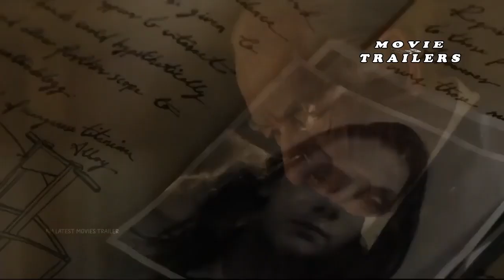MOVIE TRAILERS LOGAN RETURN OFFICIAL FANMADE TRAILER 2023 2024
Movie content doesn't get any better than here! Check out the latest movie news, trailers, and clips from over 200 distributors such as Disney, Warner Bros, Universal, Paramount, Amazon Prime Video, Apple TV+, Sony Pictures, and more... Our team is available around the clock, so you'll never miss a trailer again. Whether it's blockbusters like Star Wars, Avatar, Fast and Furious or independent movies, we got them all! On top of our weekly news and compilations, we also produce Originals (essays about e.g. movie theories, movie facts, movie mistakes or Easter eggs...).